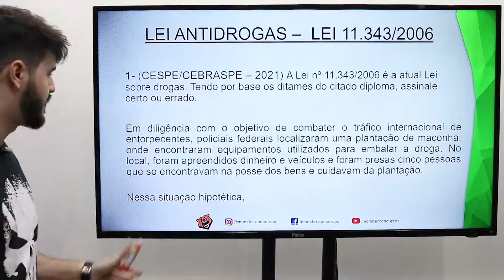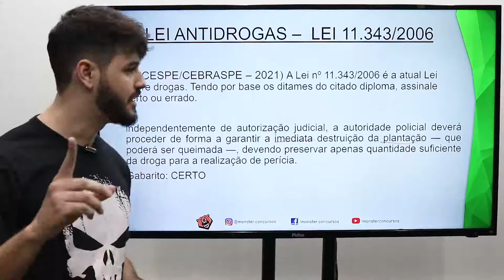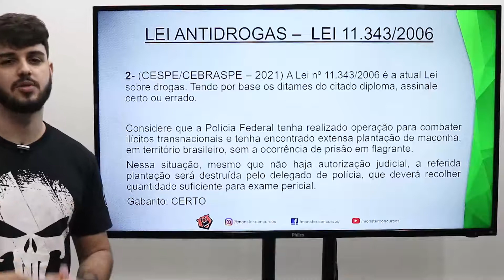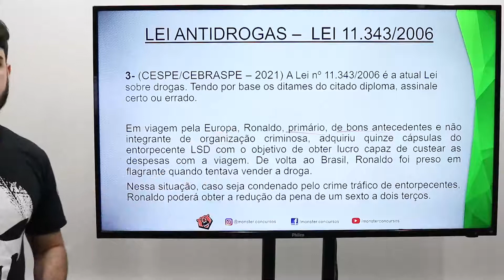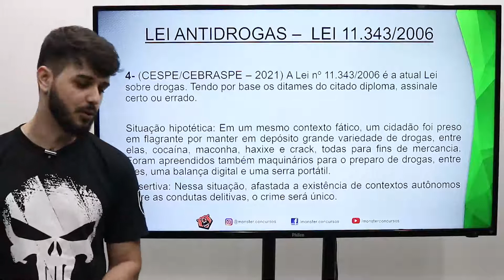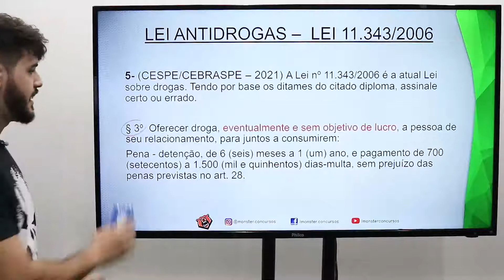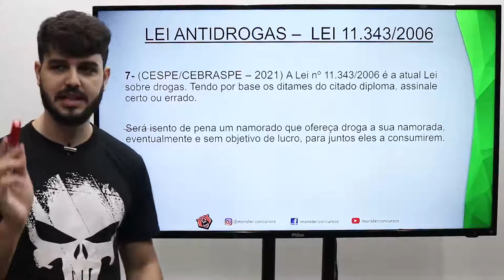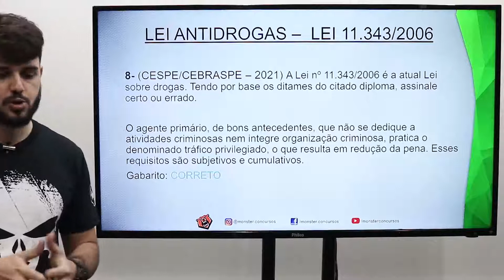Lei Antidrogas - Monster Concursos